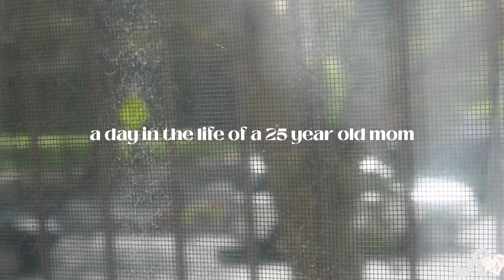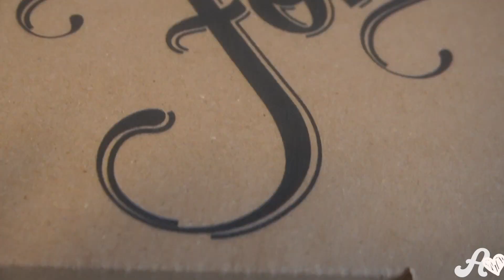♡ day in the life of a 25 year old mom in NYC with NO JOB!| Ariella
Hello Everyone!

In today's vlog, I'll be bringing you along in the day of a life of a 25 year old living in NYC with no job. I recently lost my corporate job and now I'm just trying to situate my life the best way I can. Let me know if any of you all can relate to this situation. Thank you all for tuning in.

ETHNICITY ? Jamaican born and grow
COLLEGE? Graduate at Suny Albany (2019)
MIDDLE NAME? Ariella

SNAPCHAT ‣Onlyariella

❀ Amazon Storefront ❀

MUSIC